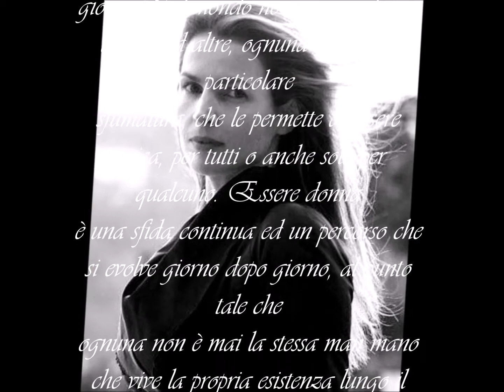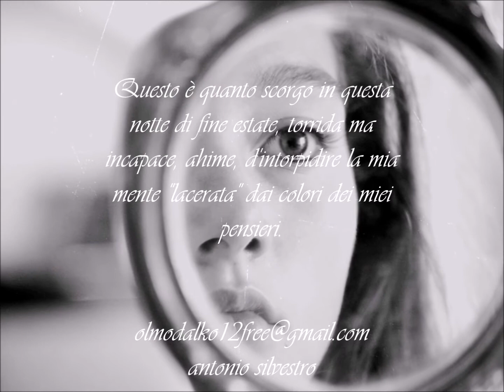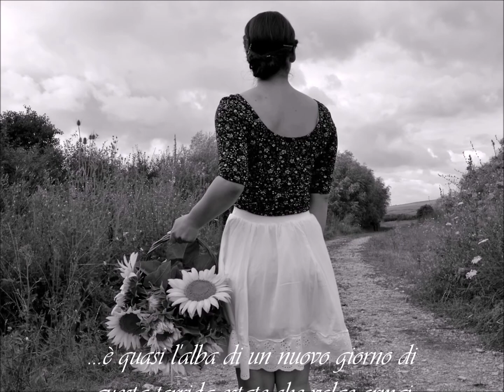Before Now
La Vita non è uno spettacolo "muto" o in "bianco e nero". È un arcobaleno inesauribile di colori, un concerto interminabile di rumori, un caos fantasmagorico di voci e di volti, di creature le cui azioni si intrecciano o si sovrappongono per tessere la catena di eventi che determinano il nostro personale destino.
Oriana Fallaci